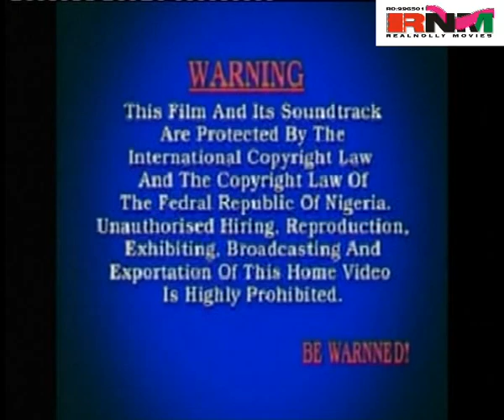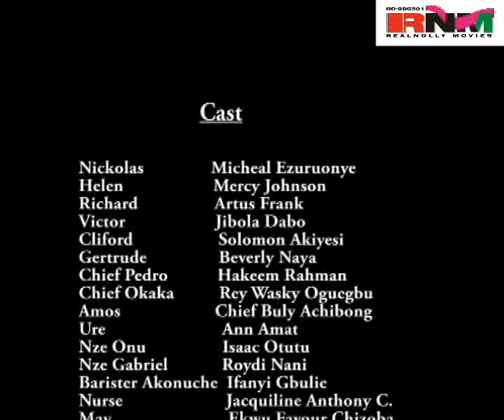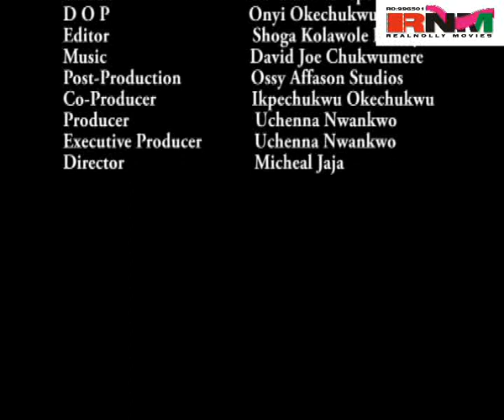The Feast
The King has just been murdered by his enemies and as tradition demands the empty throne to be replaced by the heir. The late king finds his youngest son worthy of taking the mantle of leadership but his elder brother won't be alive to witness that happen. Mike Ezuruonye, Frank Artus, Mercy Johnson.